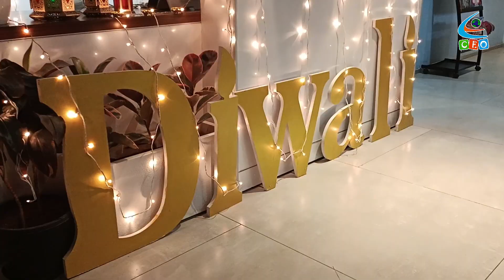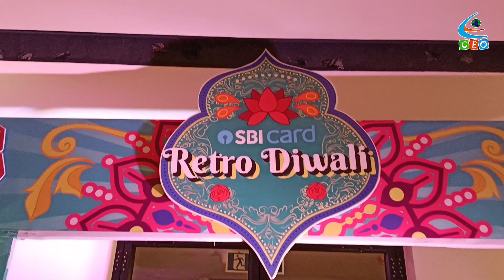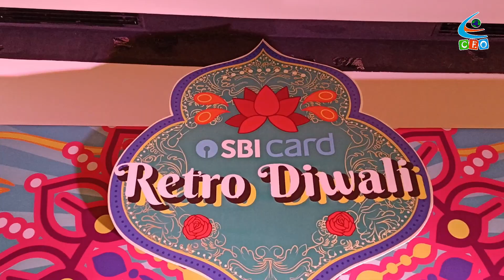Office Decoration| Diwali Decoration | Creative Event Organizers - Chennai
Theme-based office decoration